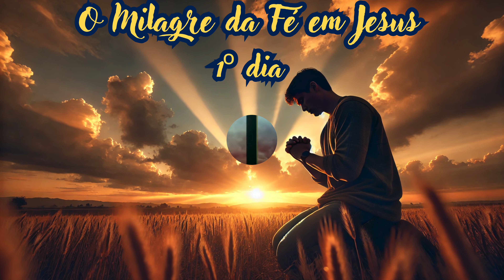Campanha 14 dias como ser um cristão vitorioso 1º dia @Profeta Pastor Marcone silva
Esta campanha de 14 dias é uma jornada espiritual transformadora que explora como ser um cristão vitorioso em todas as áreas da vida. A cada dia, descobriremos práticas e ensinamentos bíblicos que fortalecem nossa fé e nos conduzem a uma vida de vitória em Cristo. Com mensagens inspiradoras, orações poderosas e reflexões diárias, você aprenderá a superar desafios, fortalecer sua espiritualidade e viver plenamente os planos de Deus. Junte-se a nós nessa jornada de crescimento espiritual, onde o propósito é equipá-lo para viver uma vida de conquistas e fé inabalável.